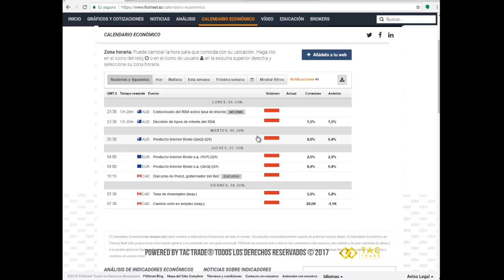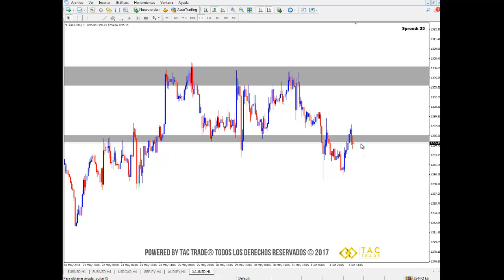Semana de largos en el EUR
A continuación encontrarás el análisis del mercado Forex para la semana del 04 al 08 de junio del 2018. Cualquier inquietud comunícate a nuestro correo electrónico y visita nuestra página web Únete a nuestra comunidad en Telegram en este enlace es completamente GRATIS!!